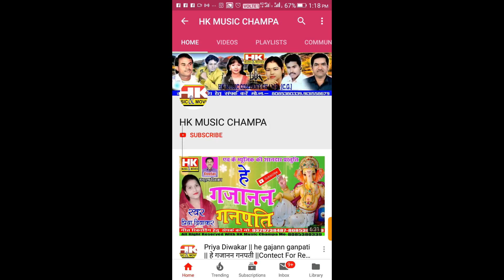Annadhari Dae Biraje Hawai // Amrita Diwakar // New Jash Geet 2021 // HK Music Champa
Hamare Channel Ka Geet Aapko Kaisa Laga Coments Me Jarur Batayen Aur Suggest Jarur Karen Thanks Doston !!!

sᴏɴɢ - Annadhari Dae Biraje Hawai
ᴍᴀʟᴇ sɪɴɢᴇʀ -
ғɪᴍᴀʟᴇ sɪɴɢᴇʀ - Amrita Diwakar
ʟʏʀɪᴄs -Manharan Diwakar
ᴍᴜsɪᴄ - Santosh Kurrey (Baheradiha)
ᴅɪʀᴇᴄᴛᴏʀ - Manharan Diwakar
ʟᴀɴɢᴜᴀɢᴇs - Chhattisgarhi

ʟɪᴋᴇ, sᴜʙsᴄʀɪʙᴇ ᴀɴᴅ sʜare ᴍʏ ᴄʜᴀɴɴᴇʟ

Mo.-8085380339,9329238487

 # amrita diwakar#jashgeet2021#hkmusicchampa